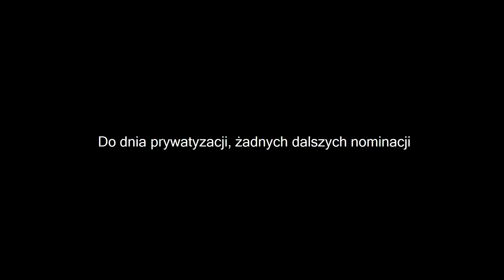AGENTOWY hot16challenge2 /// agentomasz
Nagrany za jednym zamachem, bez dodatkowych podkładów. Tylko ja i wiosło.

CAŁY TEKST
Szatańskie dwudziestki, Agencki się wtrąca.
A ty dalej karmisz rękę, którą Cię kąsa

Kto za PIS kto za PO, o czym jest ta piosenka,
Jaki sens challengu, tego nikt nie pąmięta
Trzecia Pospolita zamieniona w lud zbieraczy
Wszędzie spontaniczna ściepa, tam gdzie państwo się wykrzaczy
Żeby zebrać pare baniek wszyscy zamieńmy się w bardów
Przypomnę : NFZ śpiewa rocznie 100 miliardów

Nie oczekuj wyników,
dopóki twoje zdrowie w rękach polityków.
Hot Challenge?  Nie pomoże nominacja,
Gdy w karcie choroby - nacjonalizacja.

Do tego mentalność, że lekarz to ma służyć
Iść z bagnetem na moździerze, zamknąć ryj i się nie burzyć
Ja nie wspieram państwowej służby zdrowia
Ja chcę by ktoś ją wreszcie pochował

Bo najlepsze, co możesz zrobić dla zdrowia,
to przestać "służyć" i sprywatyzować.

Darmowy audiobook Bastiata?